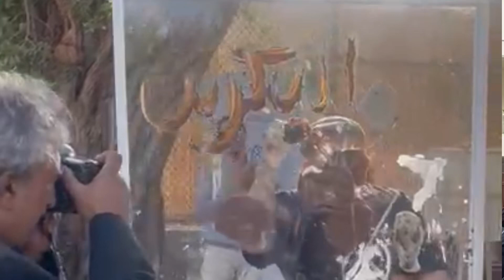مسابقات خزفية في ملتقى الفنون بالبحرين 🇧🇭